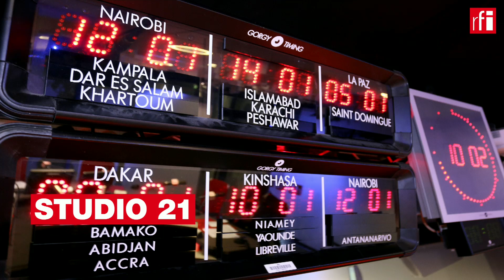CONVIDADO 02/08/21 • Carlos Santos, ministro do turismo de Cabo Verde • RFI Português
Cabo Verde procura solução para os transportes aéreos :

O chefe da pasta do turismo em Cabo Verde passa connosco em revista o panorama dos transportes aéreos do arquipélago.Com os voos domésticos, neste momento, sob a alçada da empresa charter angolana BestFly num período de emergência... enquanto os voos internacionais ocorrem apenas com as empresas estrangeiras com ligações para o país já que o aparelho da Cabo Verde Airlines foi arrestado e que o Estado decidiu reverter os 51% dos islandeses da Icelandair na sucessora da TACV. (Miguel Martins)